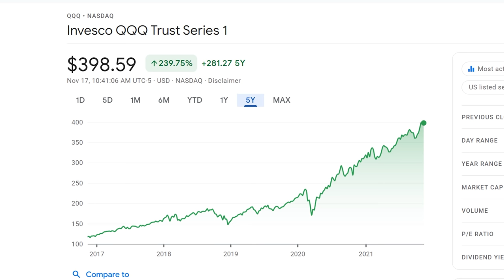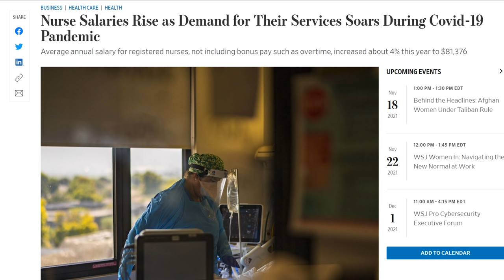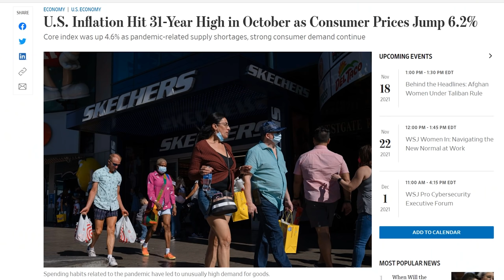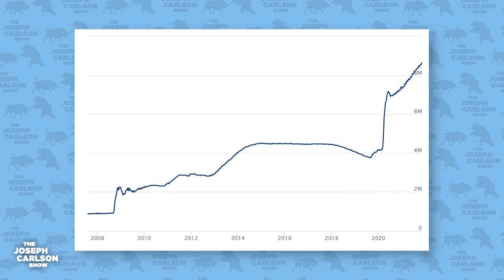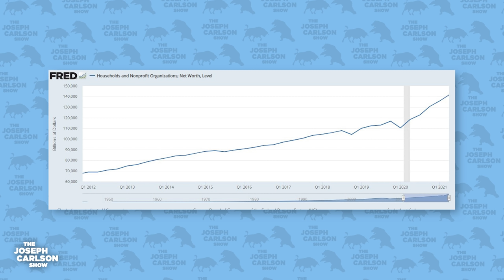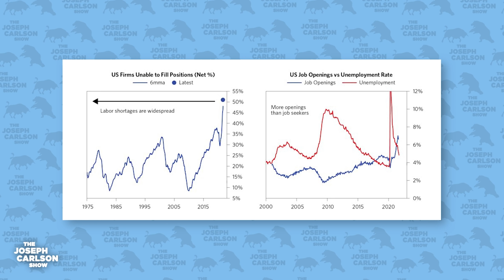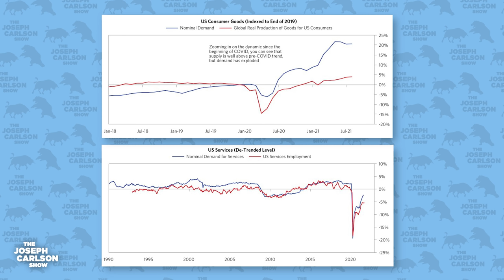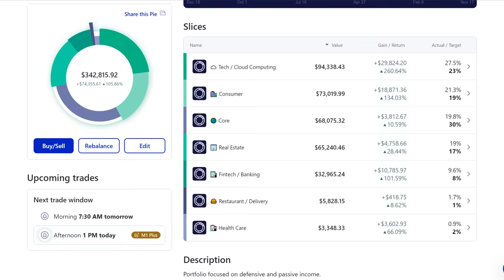Inflation Will Get Worse, Not Better, Here’s Why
On Episode 198 we discuss why inflation is going to get worse over time, not better. And we determine what's best to do with our portfolios.